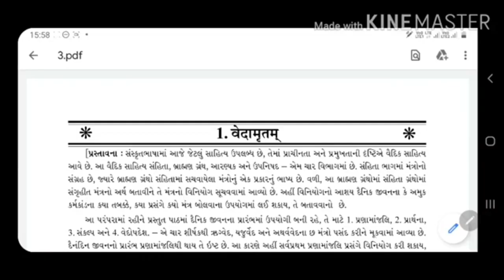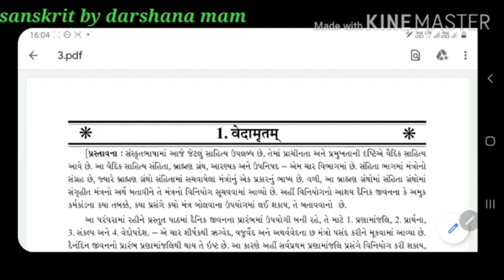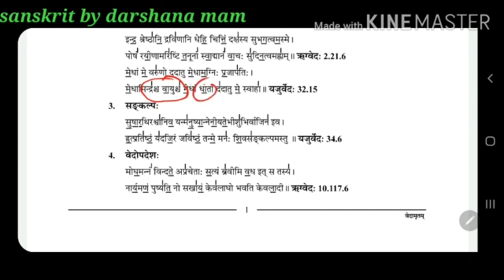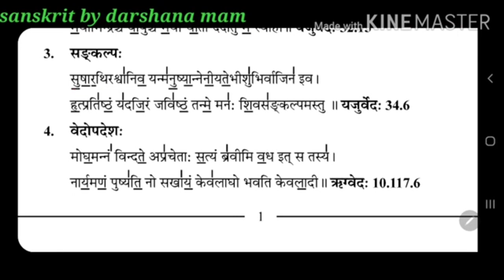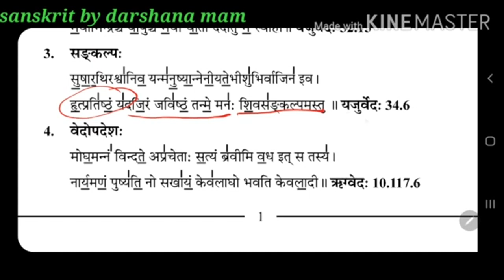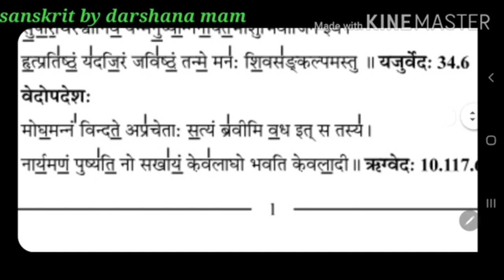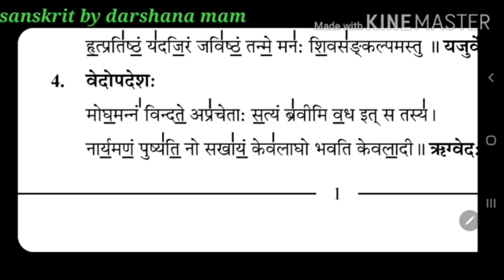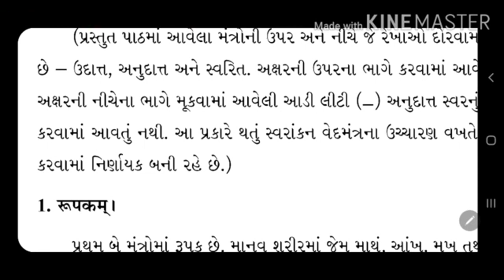Standard 12 Subject Sanskrit १. वेदामृतम् ( Unit 1. Vedamrutam ) Gujarati Medium GSEB